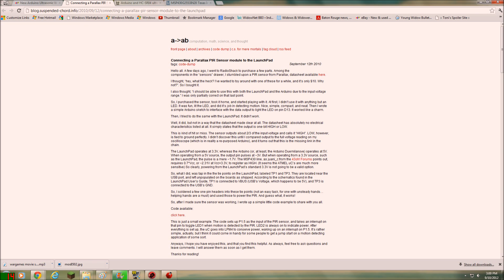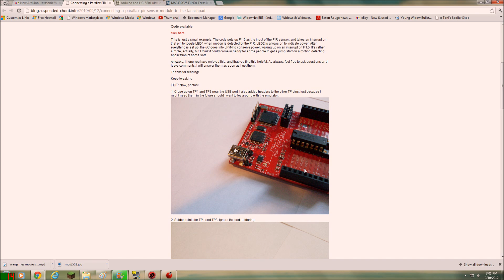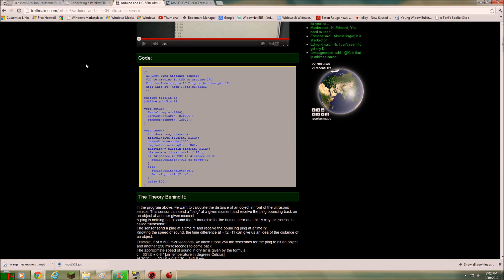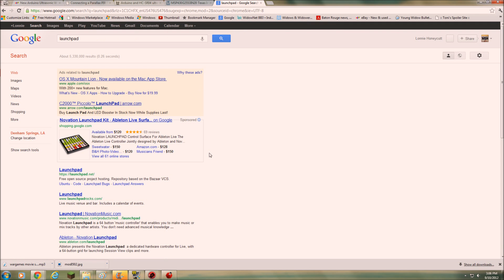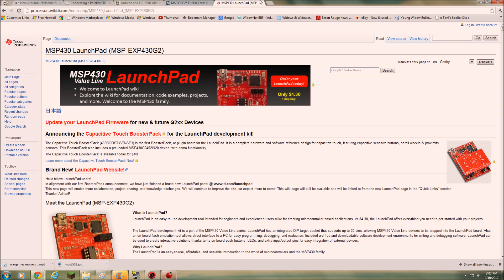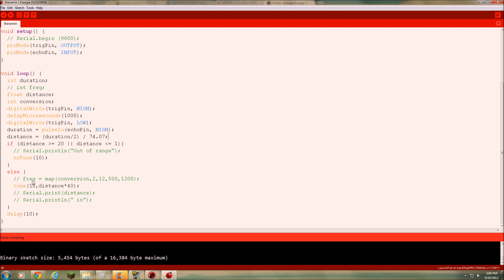HC-SR04 Ultrasonic Sensor with TI Launchpad MSP430 and Energia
I show how to use the HC-SR04 ultrasonic sensor with the TI Launchpad MSP430.  I program the chip with Energia.